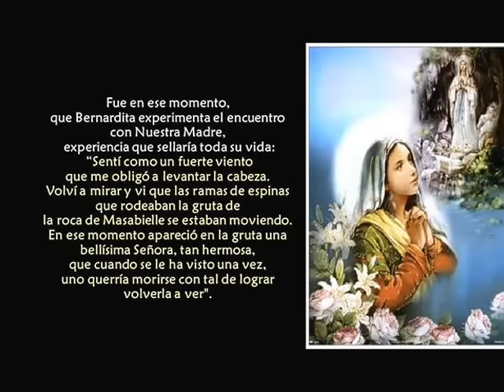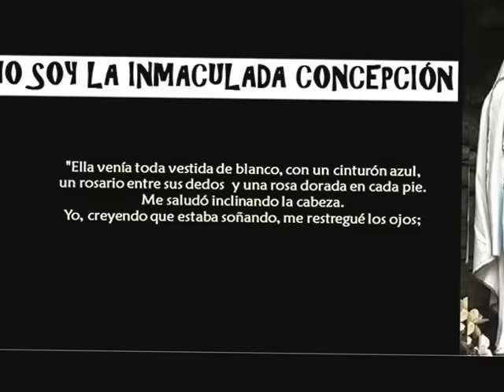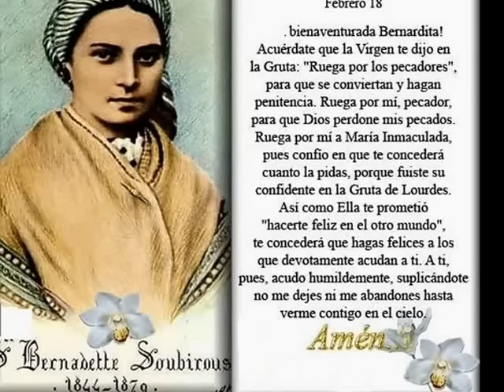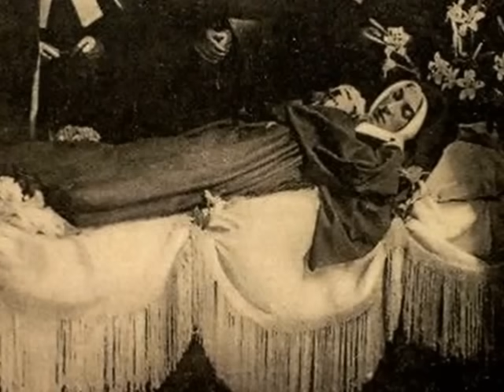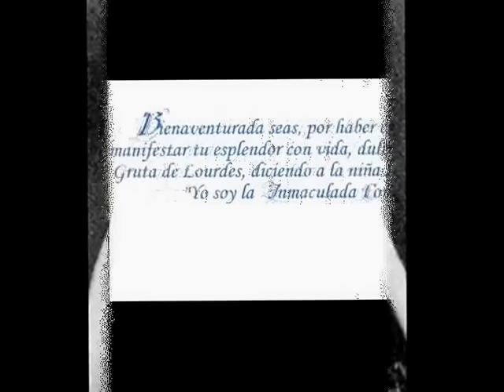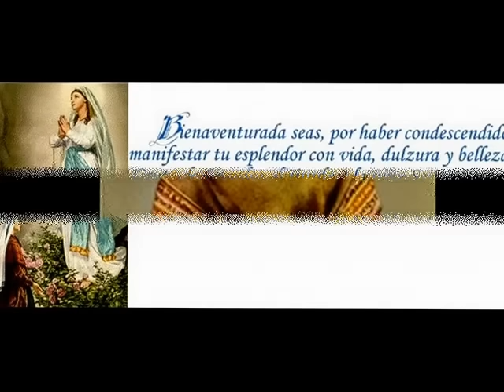SANTA BERNARDITA SOUBIROUS DE LOURDES "La Vidente": 18/02-16/04